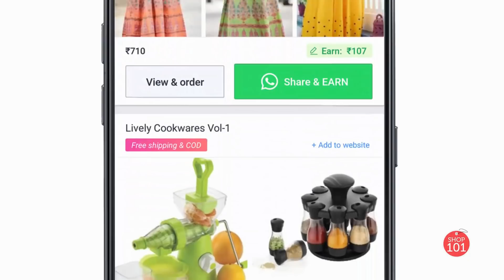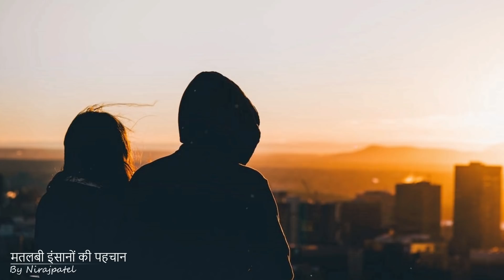मतलबी लोगो को कैसे पहचाने? | Powerful Motivational Video In Hindi Inspirational Speech By NirajPatel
Start Today !!

Contact Nikology:
Leave a Request on our FB Page
For

Extra-
Motivational speech hindi Positive thoughts ,Inspirational speech